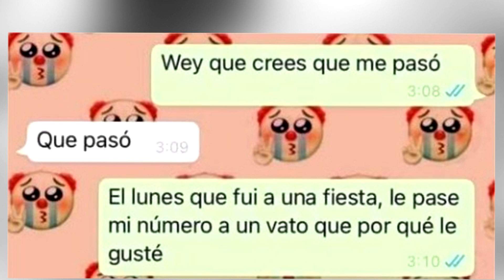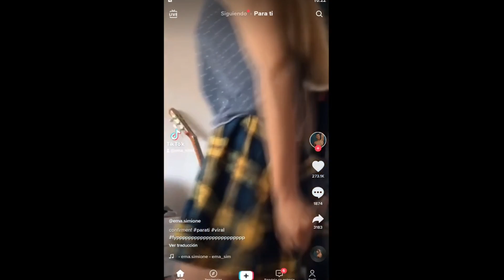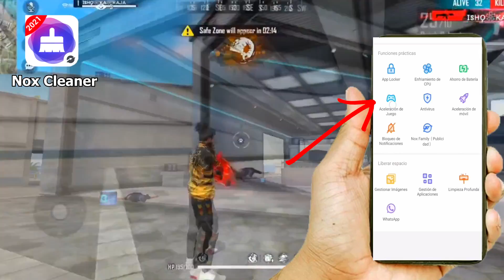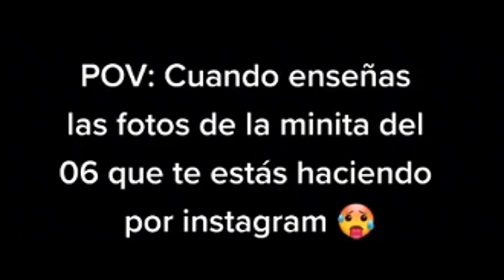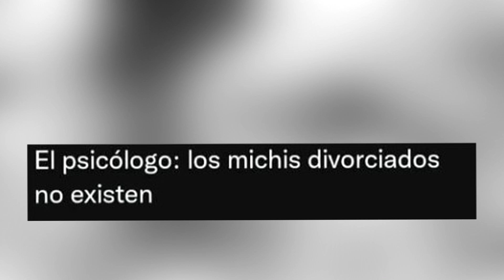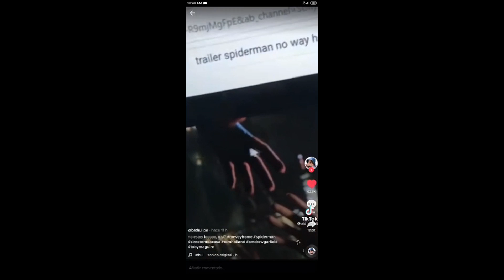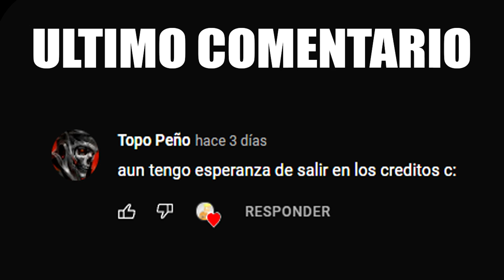MEMES #330 🕷 (Spider-Man)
¿Quieres ser saludado en un próximo video?, ¿Quieres estar en nuestro grupo de WhatsApp?... Esto y muchos BENEFICIOS si te UNES a mi CANAL:

sustos que dan gusto, meme sustos que dan gusto, sustos random.